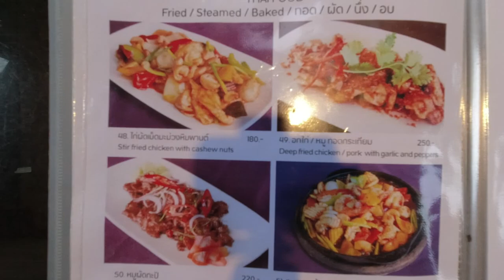Thailand Rainy Season Is It Worth A Visit Best Time To Visit Thailand Video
Thailand Rainy season is it worth a visit, living here for over ten years now rainy season is ok it's not that bad. Thailand is well worth a visit in Rainy season

This video is about Thailand Rainy season is it worth a visit.
-Best time to visit Thailand We have 3 seasons hot hot and hotter. The rainy season is July to October but is does not rain all the time in Thailand during the raony season.
-which months to visit thailand Every month is different Rainy season you see it at its best as it is very green
-thailand weather in low season it does not rain all the time in Thailand during rainy season

 Something I saw when I was searching for information on Thailand Rainy season is it worth a visit was the absence of appropriate details.
Thailand Rainy season is it worth a visit however is an subject that I know something about. This video for that reason should matter and of interest to you.
Now that you have watched my vid regarding Thailand Rainy season is it worth a visit has it assisted?